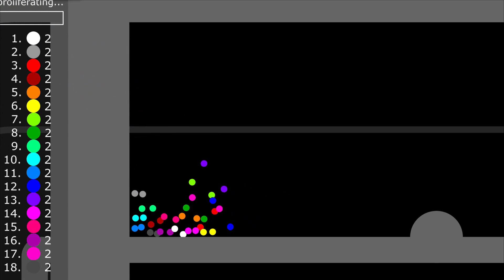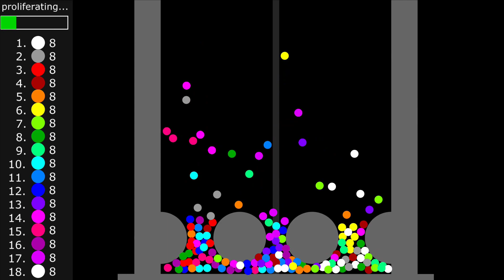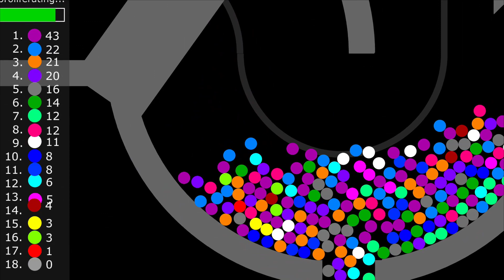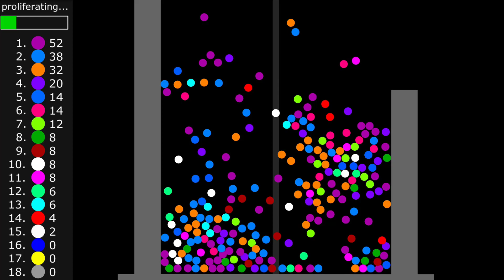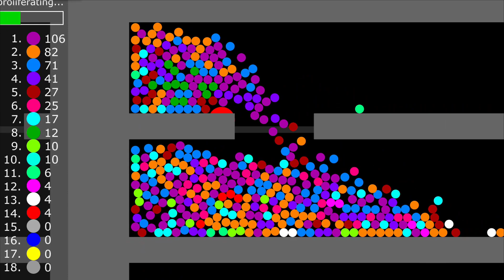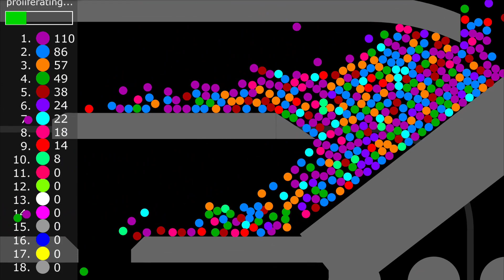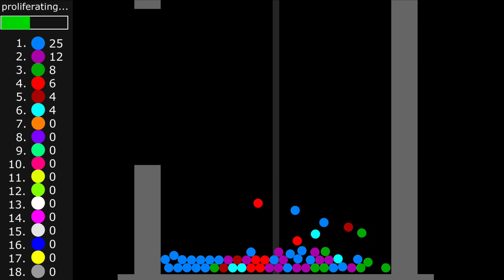Proliferation 8 - Marble Survival Race in Algodoo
[music]

1.

2.

3.